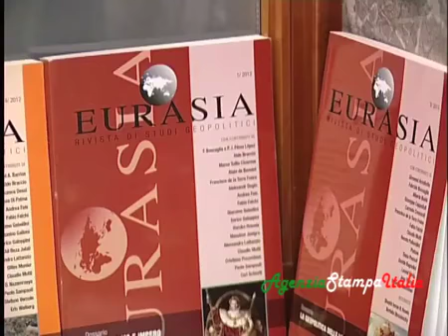Entrevista de Claudio Mutti Sobre a Eurásia